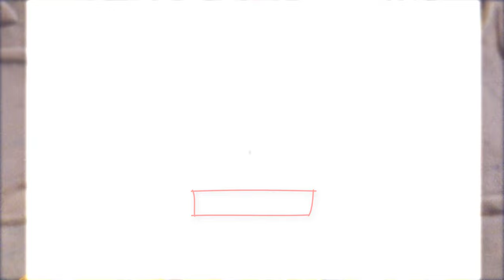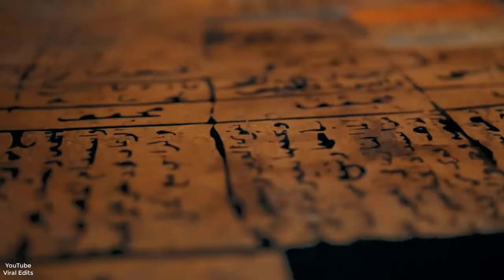Middle Kingdom of Ancient Egypt | DAILY BELLRINGER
Middle Kingdom of Ancient Egypt: After years of turmoil Ancient Egypt was reunified under Pharaoh Mentuhotep II and the Middle Kingdom era began. During this time Ancient Egypt expanded its borders and great works of art and literature were completed. Questions below:

1. What were the years of the Middle Kingdom of Ancient Egypt?
2. What resource did the Egyptians especially want from this region to the south?
3. Art and literature of this time did not necessarily focus on pharaohs but rather on what?
4. What military technology did the Hyksos bring with them?
5. Why do you think pharaohs during the Middle Kingdom were very concerned with expanding the kingdom?